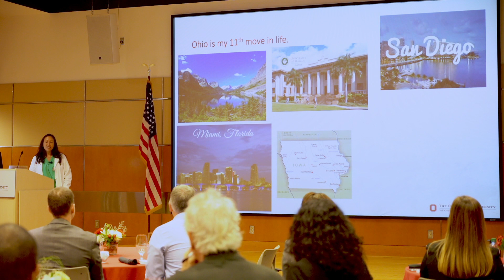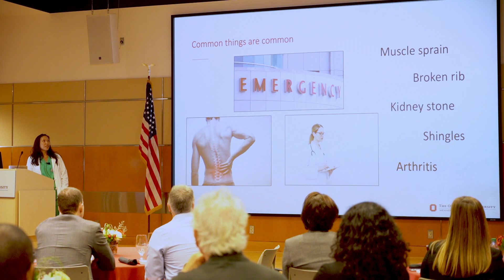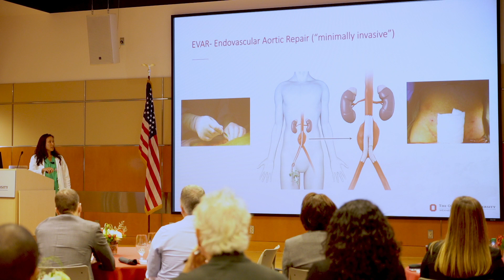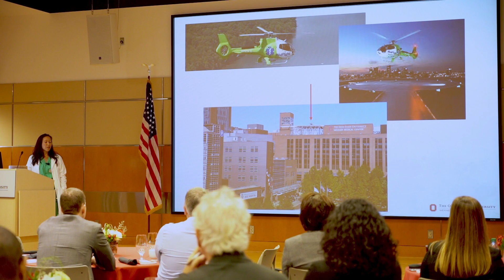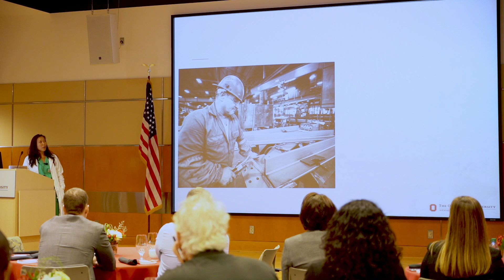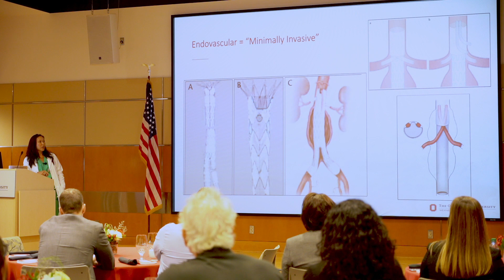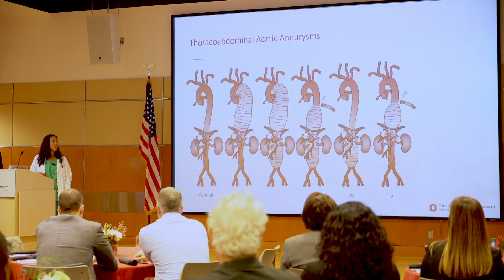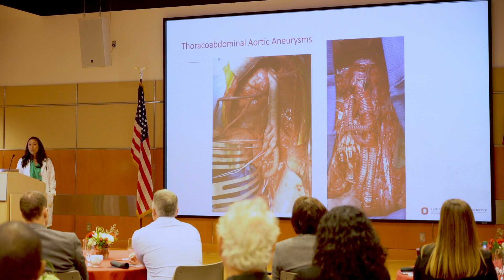Novel approaches: Repairing complex aortic aneurysms | Ohio State Medical Center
Kristine Orion, MD, a vascular surgeon at The Ohio State University Wexner Medical Center, discusses new surgical approaches to repairing aortic aneurysms at the Ohio State Aortic Center.